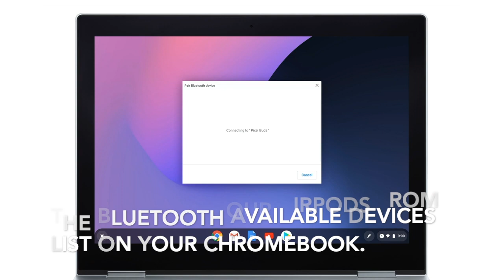How to connect airpods to chromebook